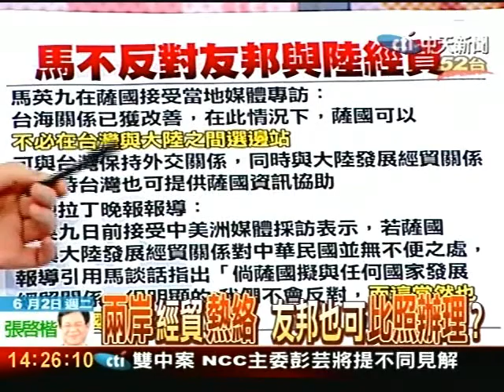兩岸經貿熱絡 友邦也可比照辦理？